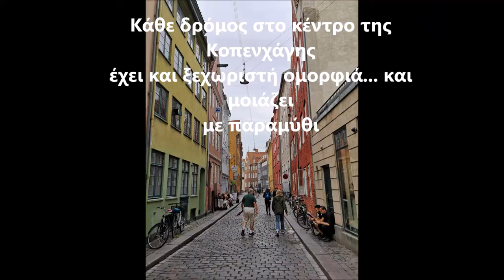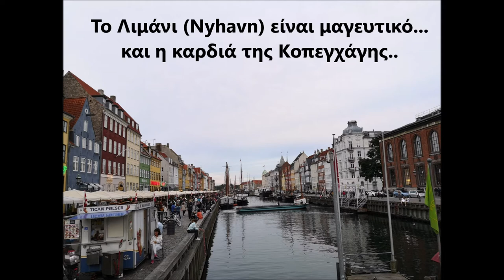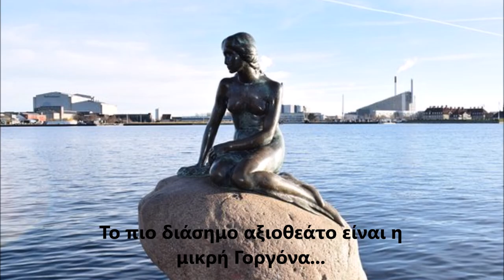Copenhagen , Denmark summer 2019 . Ταξίδι στην Κοπεγχάγη, Δανία .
Mini Scandinavia Tour we made on Summer of 2019
4th and final stop the Amazing Copenhagen.Η 4η και τελευταία στάση που κάναμε στο μίνι Σκανδιναβικό Τουρ μας το καλοκαίρι του 2019.
Η παραμυθένια Κοπεγχάγη